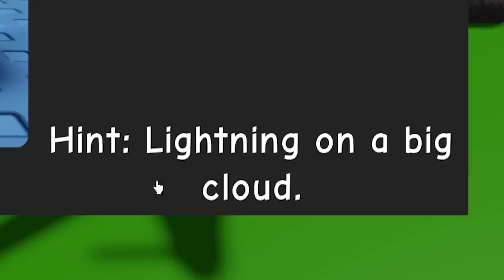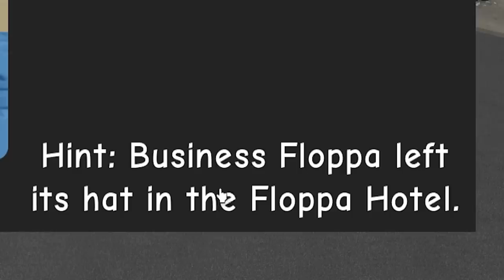Find The Floppa Ep 2 | HUG KA MAG ISA! HUGGY FLOPPY | ROBLOX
Findthefloppa BeeBuYog RobloxHUGGY FLOPPY? AYAW KO SAYO! | Find The Floppa | ROBLOX